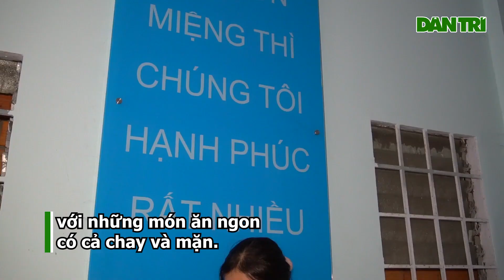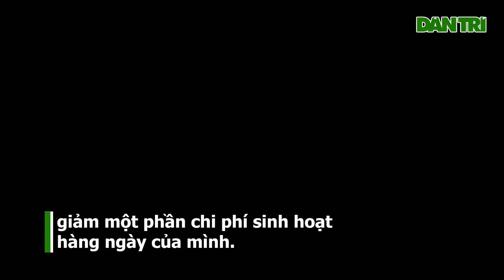Quán Cơm 2000 Đồng Ở Tây Đô Đỏ Lửa Suốt Mùa Covid-19